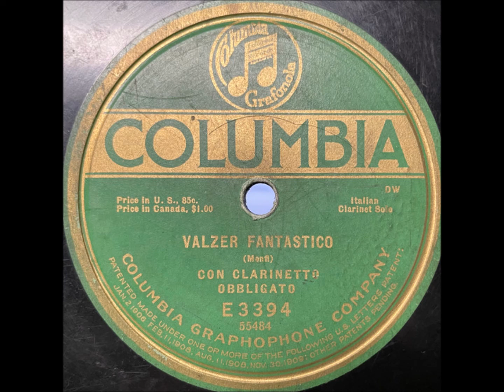Con Clarinetto Obbligato "Valzer Fantastico" 1917 Italian Clarinet Solo 78 RPM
Artist is unknown.